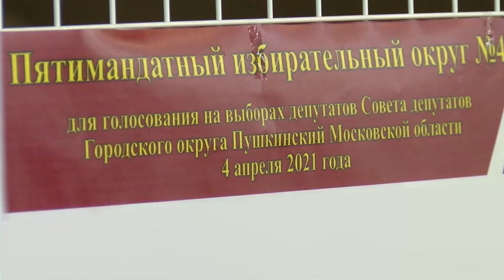4 апреля состоятся выборы в Совет депутатов. Как и где проголосовать досрочно?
В воскресение, в Пушкинском округе пройдут выборы в Совет депутатов. Однако для тех, кто по каким-то причинам нет возможности проголосовать именно в выходной день, работают избирательные участки. Они открыты по будням с 16 до 21 часа, в выходные - с 10 до 15 часов.